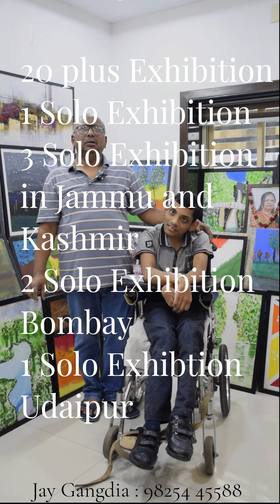Jay Gangdia , a 80% Disabled Artist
In this video, I would like to introduce my son, Jay Gangdia, to the world. Jay is an 80% disabled person who suffers from a condition called Cerebral Palsy. Due to this condition, he cannot properly use his hands and legs, which makes him wheelchair-dependent and reliant on someone to assist him in his day-to-day activities. Despite these challenges, he possesses a passion for painting. He embarked on a journey into canvas painting and has now created over 350 paintings. His work is displayed in Solo Exhibitions in Ahmedabad, Udaipur, Mumbai, and Jammu and Kashmir. Impressively, he has managed to sell over 100 paintings.Jay's talents have even caught the attention of prominent figures. He had the honor of meeting Mr. Bhupendrabhai Patel, the Chief Minister of Gujarat, and Acharya Devvrat, the Governor of Gujarat. During these encounters, Jay showcased his artwork and conveyed a message of hope and positivity that transcends every aspect of life.